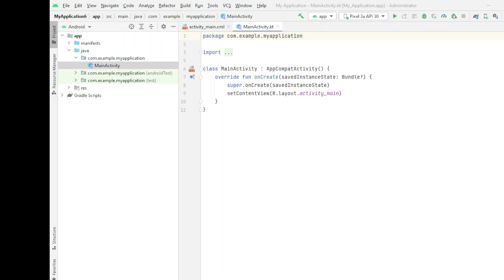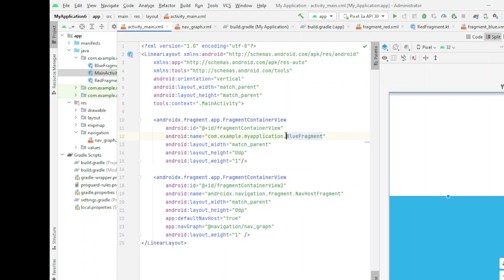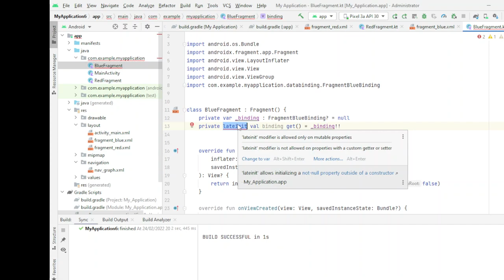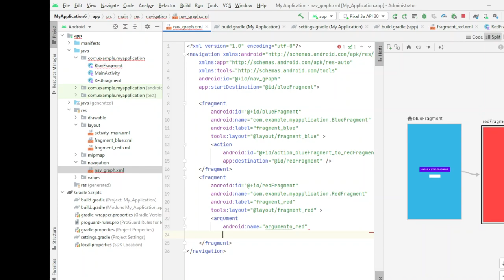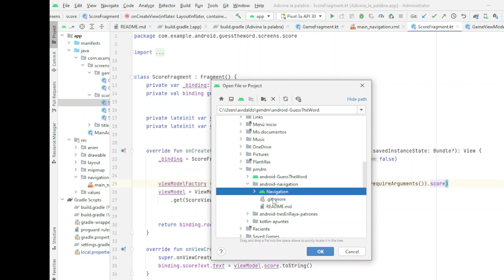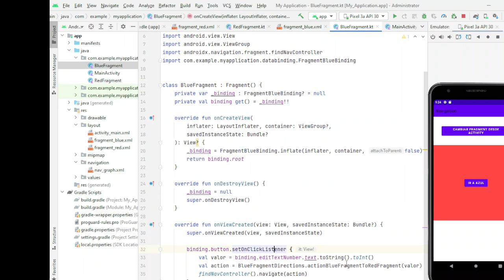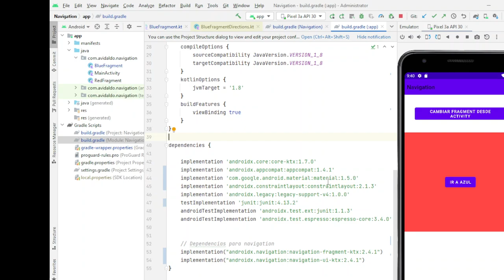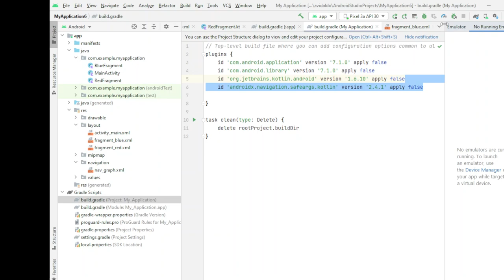PMDM. Navegación con safe args (Navigation2)